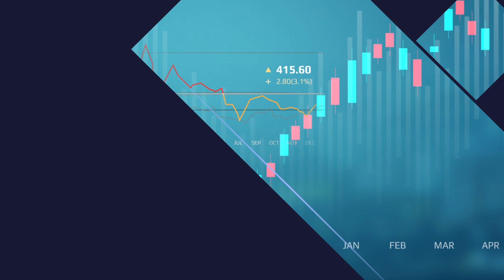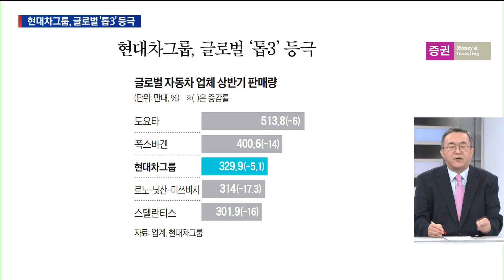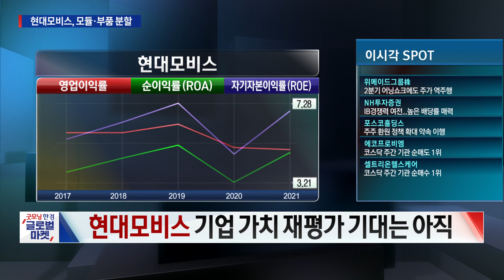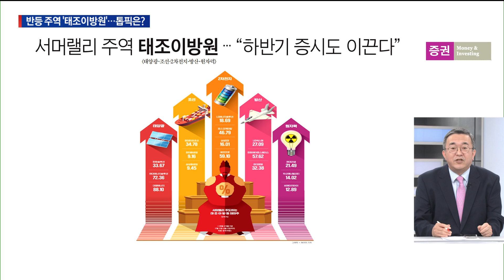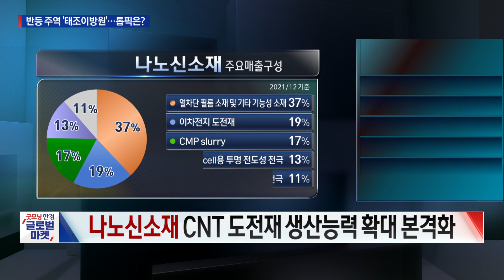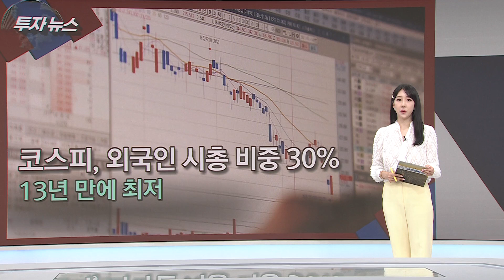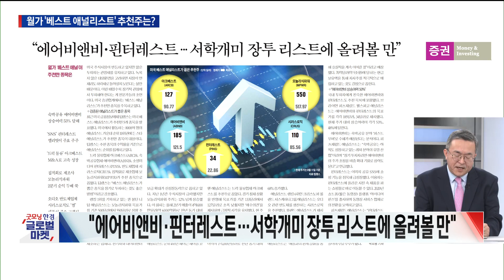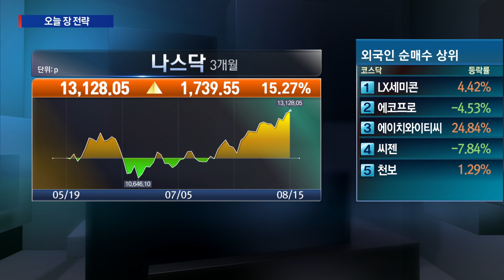코스피 외국인 시총 비중 30% 최저ㅣ현대차그룹, 완성차 세계 톱3ㅣ현대모비스 분할..주가는?ㅣ빌 게이츠, SK바사 방문·SMR 동맹ㅣPOSCO홀딩스, 자사주 소각ㅣ투자뉴스&전략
■ 앵커 : 이혜수

■ 출연 : 나민호 야천투자연구소 소장
■ 출연 : 김선형 L&S홀딩스 대표
■ 출연 : 김효진 교보증권 영업부 대리